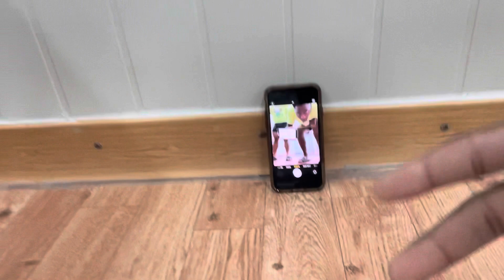Camp AJ | Softball Season | B Smoove and DreBall starts season off 2-0